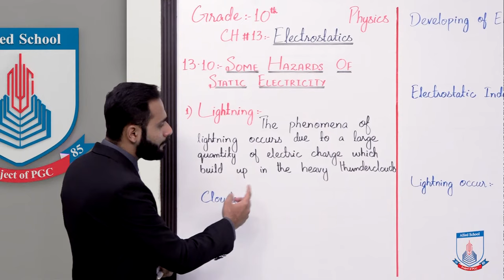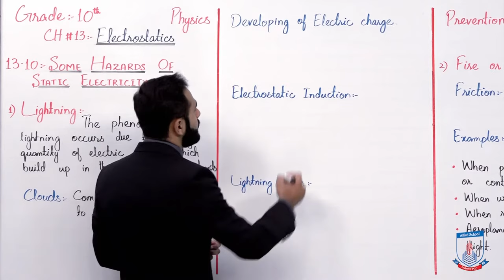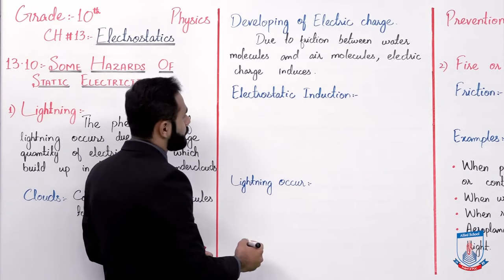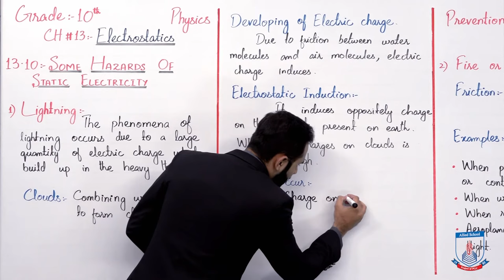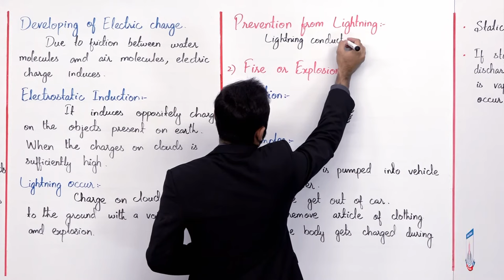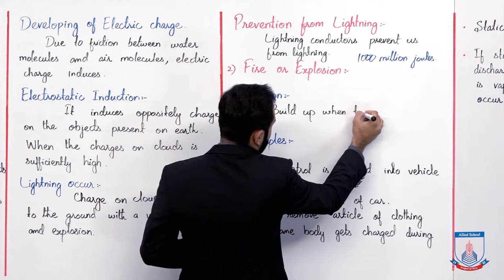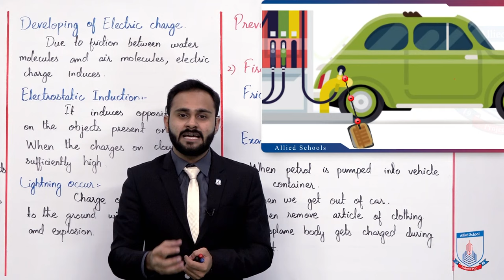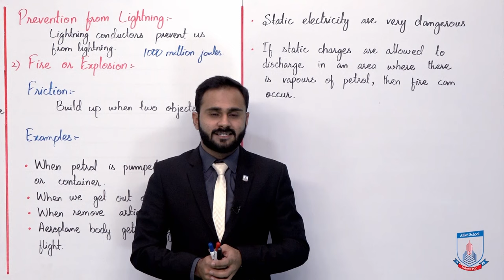Class 10 - Physics - Chapter 13 - Lecture 12 Some Hazards of Static Electricity - Allied Schools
"""In this lecture of Chapter no 13 Physics Class 10th. We will cover the topic some hazards of static electricity
After studying this lecture, student will be able to:
•        Familiar with hazards of static electricity
•        Familiar with Lightning
•        Understand the how static electricity cause fire or explosion